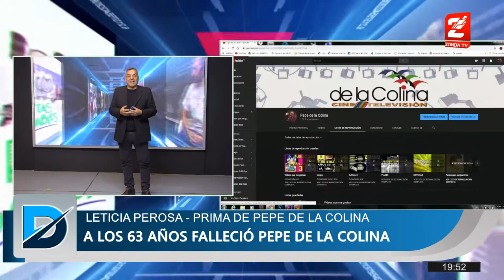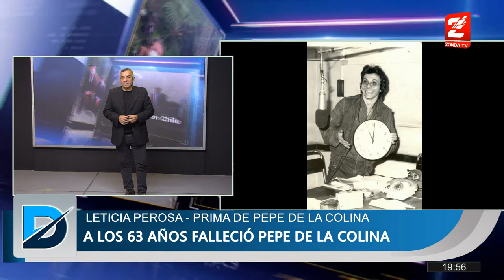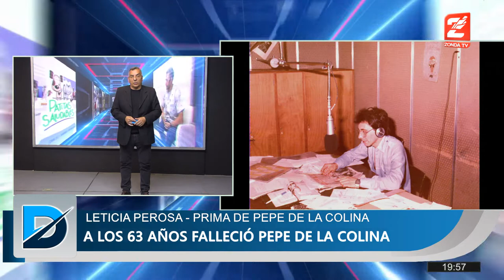Leticia Perosa: Pepe fue un ser de luz y dio mucho por la comunicacion